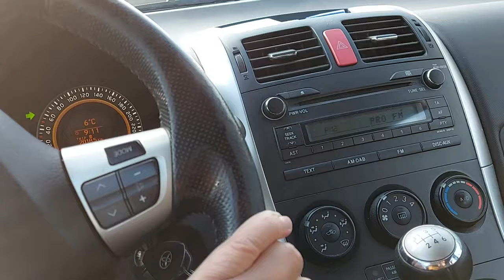PARCARI Ep 3 CUM SĂ PARCHEZI CU SPATELE ȘI FAȚA ÎNTRE DOUĂ MAȘINI ,PARCARE CENTRU COMERCIAL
Bună dimineața voinicilor! În acest videoclip fac parcări cu fața și spatele între două mașini.  Aveți toate reperele în videoclip și sfaturi . Multumesc și sper să vă fie de folos  ! . O zi faină tuturor  !

Dacă vă place acest videoclip și vă este util nu uitați vă rog să vă abonați.  Mulțumesc frumos  și drumuri bune !

Vă invit să urmăriți și 👉 Cum scapi de emoții la proba practică ? Ce trebuie să faci ca să promovezi examenul? 20 de SFATURI

👉 CUM APRECIEM DISTANȚA FAȚĂ DE MAȘINA DIN FAȚĂ / SPATE , DE CE ȚINEM CONT PENTRU VIRAJUL LA DREAPTA ?

👉 Cum îti formezi unghiul de 45 de grade ? Cea mai simplă metodă de a parca lateral pe dreapta

👉 Cum îmi mențin direcția de deplasare ?Nemenținea distanței suficiente față de mașinile din fața Ep 5

Scoala de soferi , DRPCIV , Codul Rutier , Parcarea laterala ,Permis ,Trafic , Intersectii, Ambreiaj , Lectii pentru incepatori , Manevre speciale , Examen ,Traseu , scoala rutiera , plecarea de pe loc , plecarea din rampa , gararea , Instructor